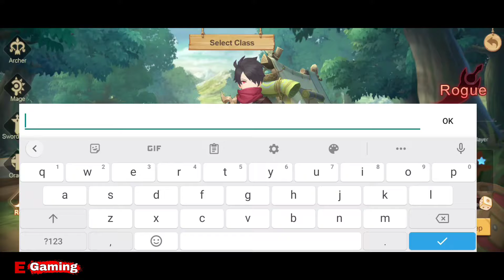Cloud Song: Saga Of Skywalkers Gameplay | Android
Cloud Song: Saga Of Skywalkers gameplay, Android. Poco X3 Pro.

Android